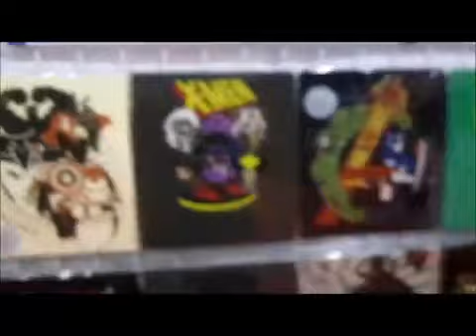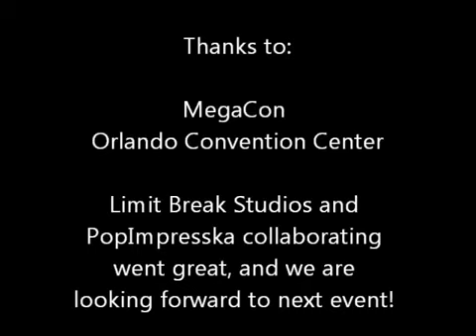MegaCon 2013 Limit Break Studios - YouTube